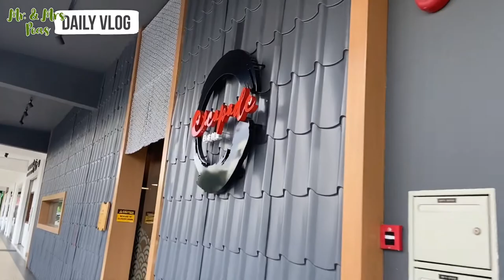Baby Ball Pen With Tent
Helena loves her new ball pen!

And for those who have. So we can keep creating better ones!